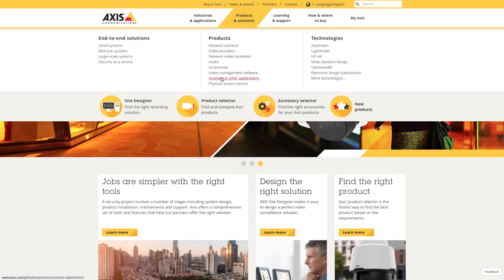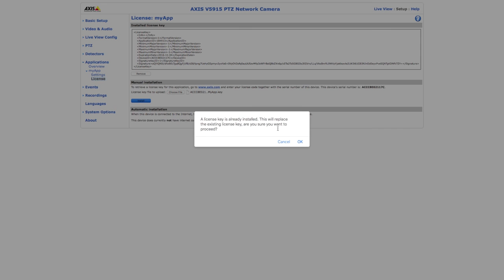ACAP License Key Generation Support Version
How to download and install License Key for ACAP.